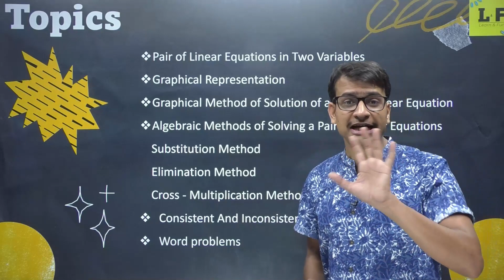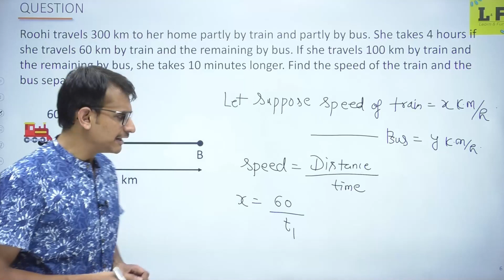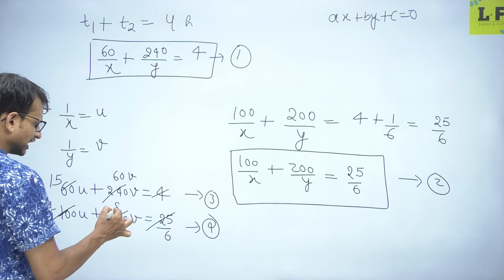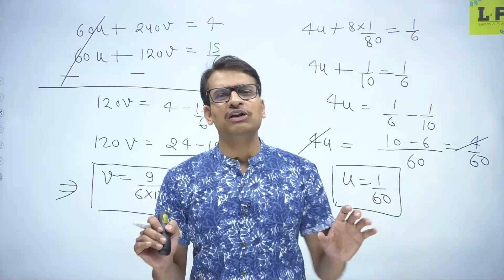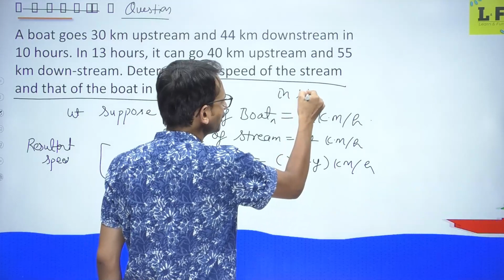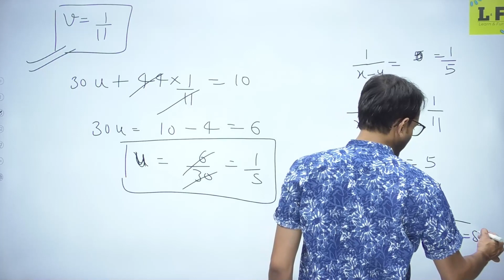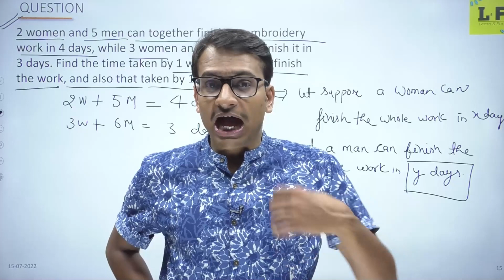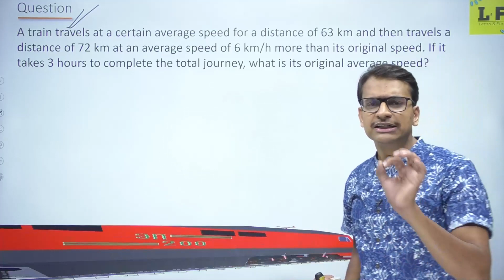Pair of Linear Equations in Two Variables | Maths Chapter 3 Class 10 | Word Problems | Akshay Sir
Pair of Linear Equations in Two Variables | Class 10 Maths chapter 3 | Word Problems | Problems related to age, upstream and downstream, work and time | Akshay Sir | Learn and Fun

📌Topic Discussed:
Word Problems related to -
Age
Upstream and Down stream

Pair of Linear Equation in 2 Variables,
linear equations grade 10,
linear equations in two variables class 10,
linear equations in two variables class 10 questions,
word problems in maths,
word problem in linear equation,
linear equations in two variables word problems class 10,
linear equations in two variables class 10 hindi